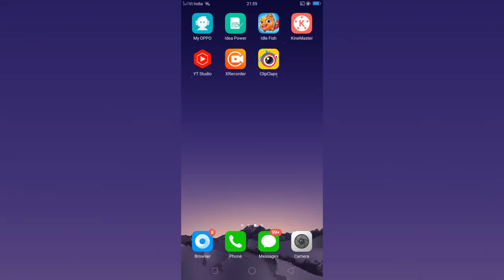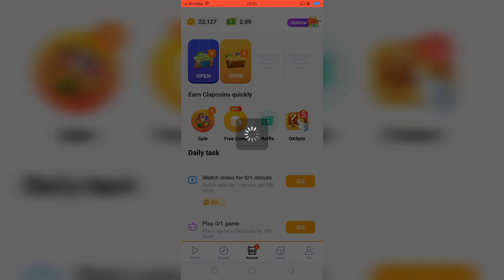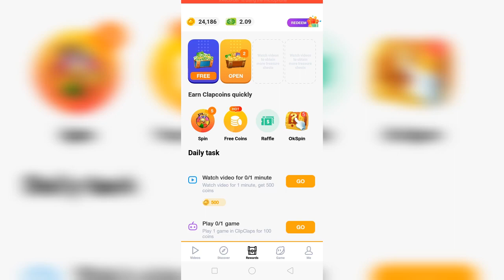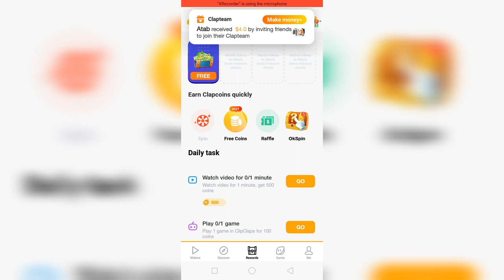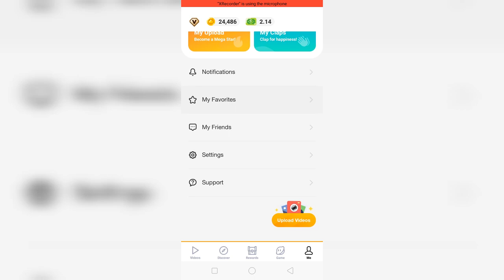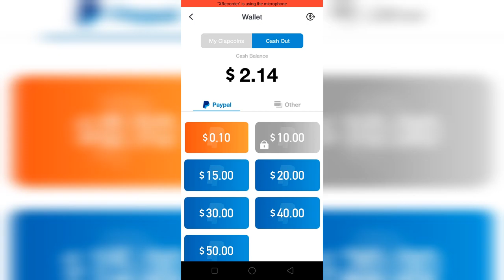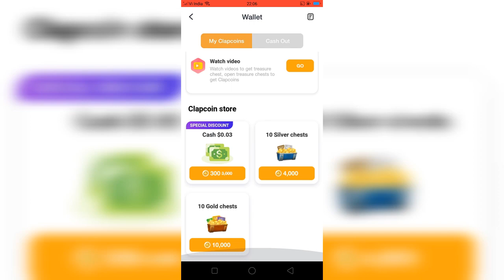ClipClaps - New Earning Application 2021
Hello guys aaj mene iss application ke bare me btaya hai aap iss application me se real money earn kr skte Ho ye real aur legit app. hai guys channel ko subscribe aur like jrur Krna agar video se related Koi dought hai to mujhe iss email per message Kre.